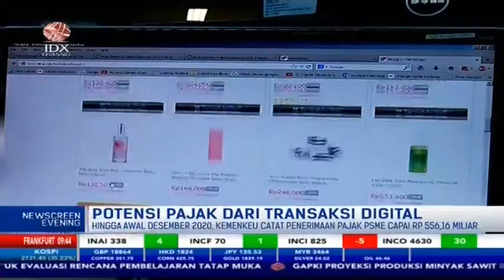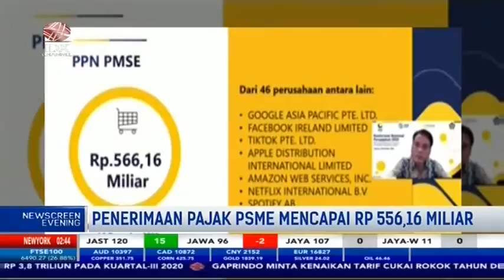PEMERINTAH PAJAKI PMSE 10 PERSEN BAGI PERUSAHAAN DIGITAL ASING